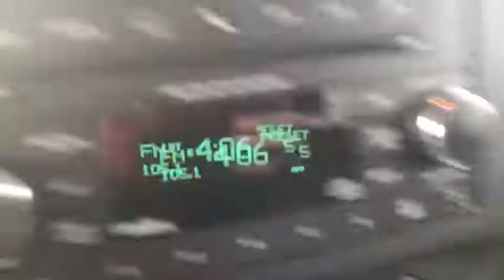2016 Jeep Patriot Brooklyn, Queens, Nassau County, Hempstead, Westbury, NY SU2179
CARFAX One-Owner. Clean CARFAX. 2016 Jeep Patriot Latitude Black 4WD, Dark Slate Gray w/Premium Cloth Bucket Seats or Cloth/Vinyl Low-Back Bucket Seats or Ombre Mesh Bucket Seats.Odometer is 3355 miles below market average! 26/20 Highway/City MPGSouth Shore Chrysler Dodge Jeep Ram is a new and used car dealership in Inwood, New York that proudly serves the Brooklyn, Queens and and the Nassau County areas.South Shore CDJR has helped many drivers secure a quality mode of transportation, and we are excited to bring our expertise to you.